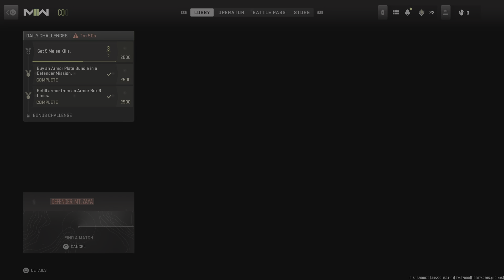Ninja Defuse of the Year! (Call of Duty: Modern Warfare II Co-Op w/ Tarv)